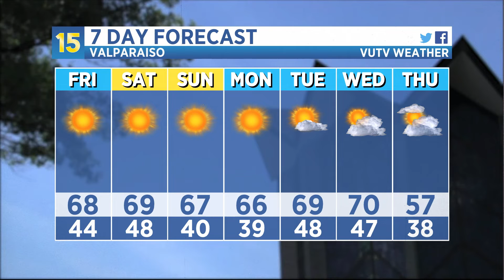09/29/2022 Weather Update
VUTV 15's Lizzie Nosek tells us about the dry and sunny stretch of weather coming our way as well as some intel on hurricane Ian down in the shout eastern Atlantic coast.